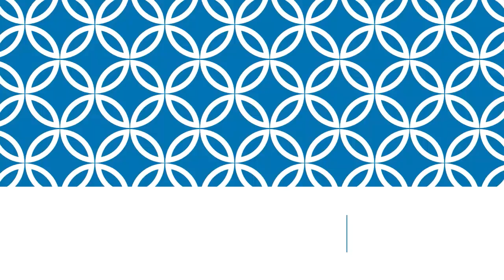shoeplay GEGiY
Topics:
Amateur astronomers have discovered an object hurtling through the Milky Way at lightning speed.
British scientists have developed a hydrogel that learned to play the simple 1970s game Pong. What's more, the spongy blob improved its performance over time.